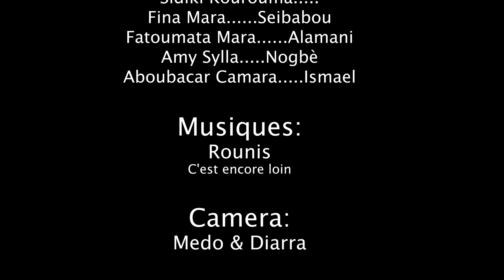FISSIRI LON BALI YA 67 VERSION MALINKE